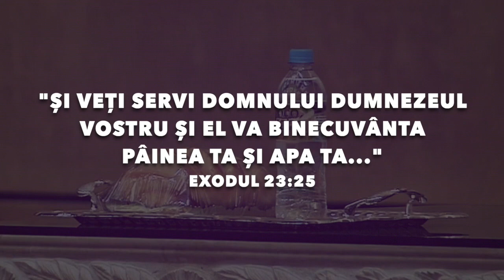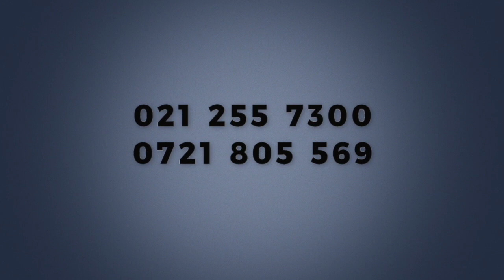Binecuvântarea pâinii și apei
Locașul Duhului Sfânt - Catedrala Credinței
Şos. Fundeni, nr.11, sector 2, Bucureşti (vis-a-vis de Supermarketul XXL)